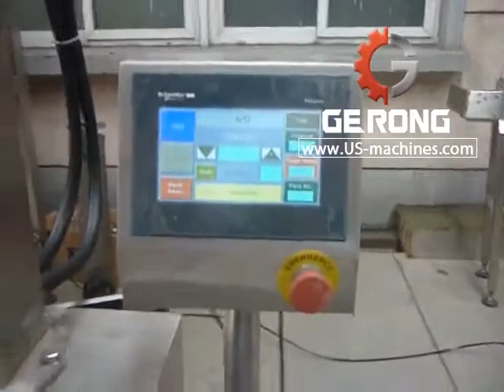Automatic powder flour plastic barrel pail bucket auger filling machine testing video